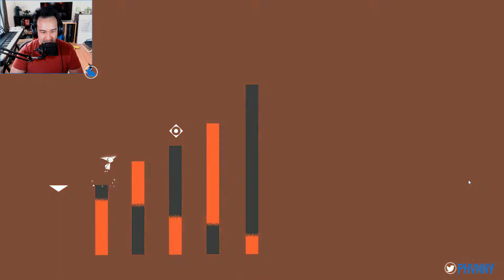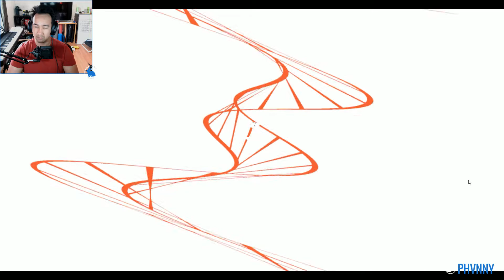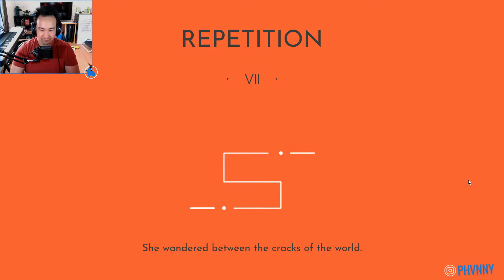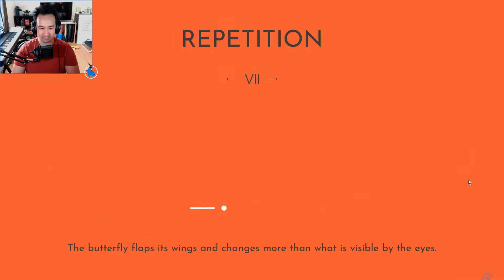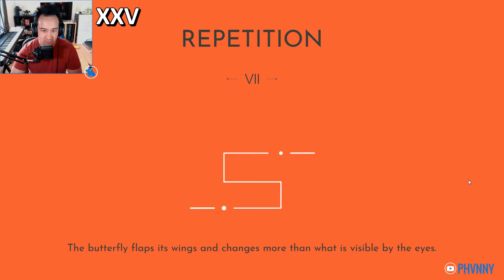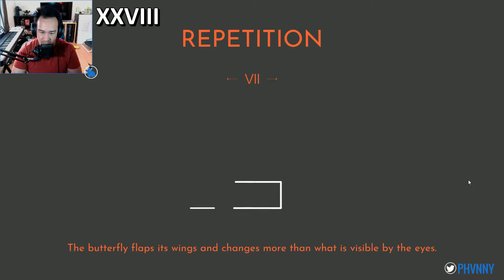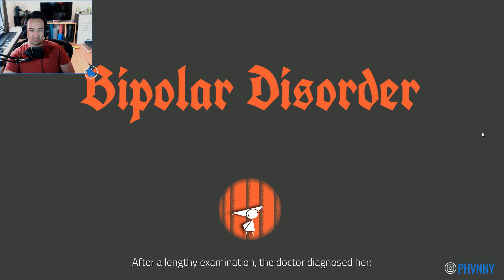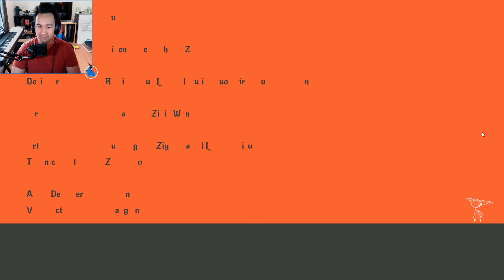[Biphase] A Game About Bipolar Disease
This game was really fun to figure out. It helps explain what the disease is like through its game play.

Outro: You're Cute but You Don't Understand by Harris Heller